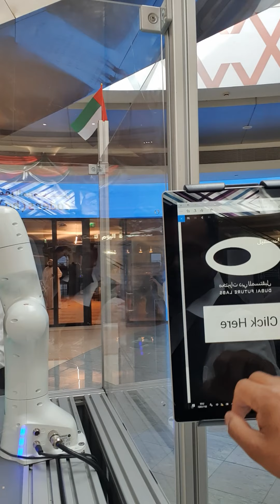Robert can't helpful for all kind of jobs see the result in this video ...